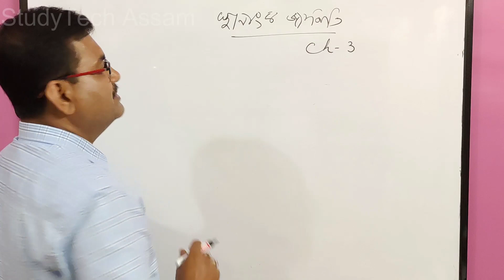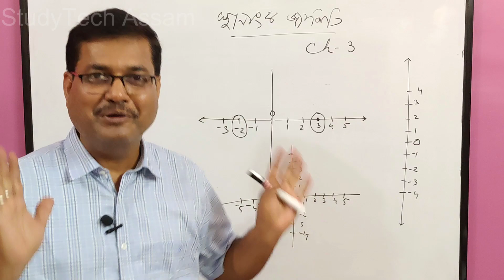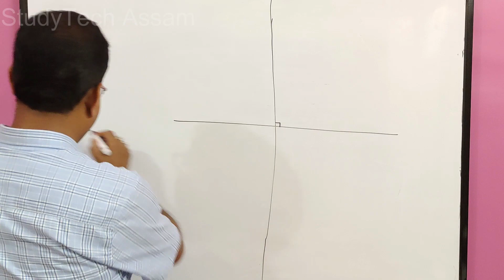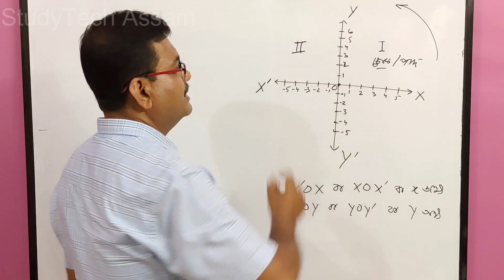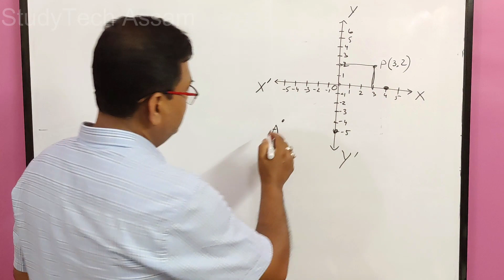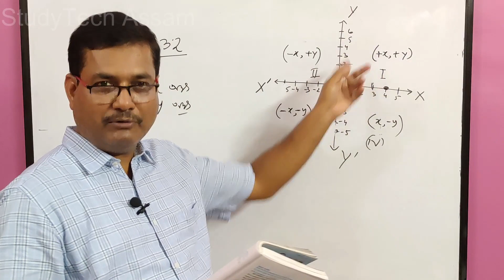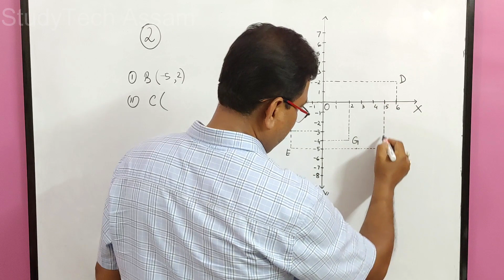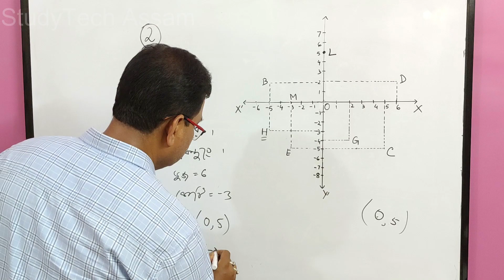Class 9 Maths | স্থানাংক জ্যামিতি | Introduction And Exercise 3.2 | Question No.1 & 2 | Chapter-3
class 9 maths seba
class 9 maths seba solutions in assamese
class 9 advanced maths seba solutions in assamese
studytech assam
study tech assam
class 9 assamese medium
নৱম শ্ৰেণী গণিত
new education policy in assam
class 9 maths number system in assamese
class 9 maths number system solutions in assamese
class 9 maths number system exercise 2.5
class 9 maths chapter 2 in assamese
নৱম শ্ৰেণী স্থানাংক জ্যামিতি
নৱম শ্ৰেণী স্থানাংক জ্যামিতি অনুশীলনী 3.2
নৱম শ্ৰেণী স্থানাংক জ্যামিতি অনুশীলনী 3.2 প্ৰশ্ন 1
নৱম শ্ৰেণী স্থানাংক জ্যামিতি অনুশীলনী 3.2 প্ৰশ্ন 2
class 9 maths coordinate geometry exercise 3.2 question no. 1
class 9 maths coordinate geometry exercise 3.2 question no. 2